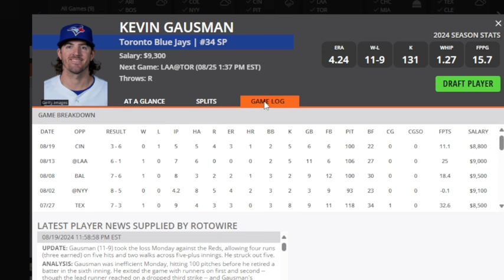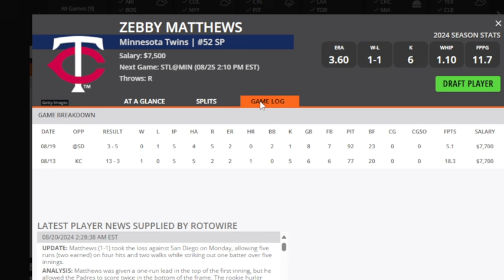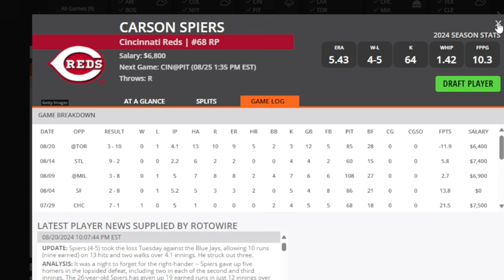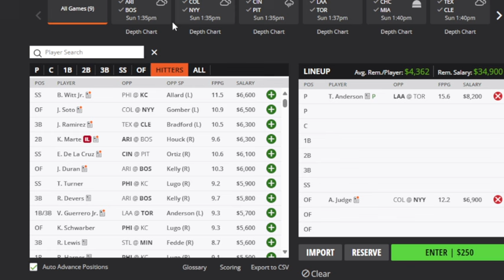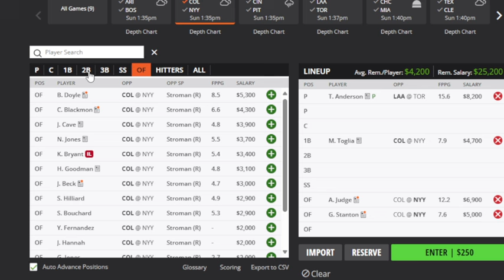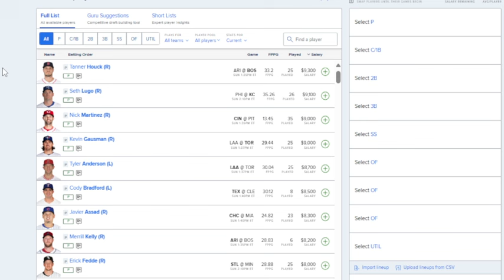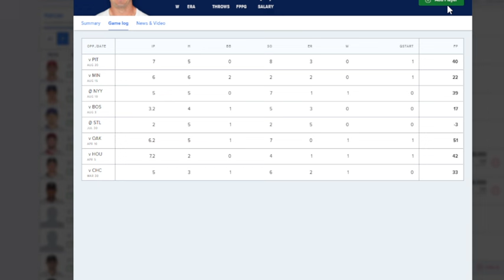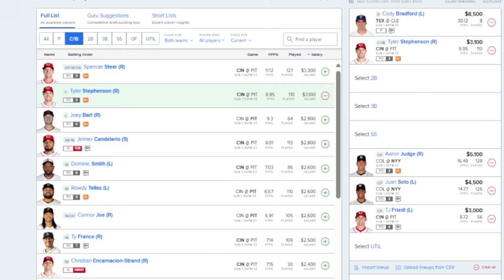THE DFS EXPERIENCE MLB DFS TOP PLAYS 8/25/24